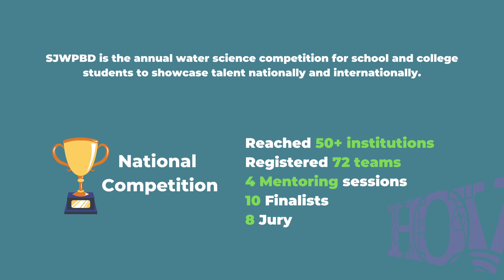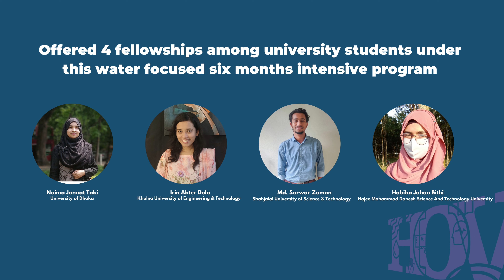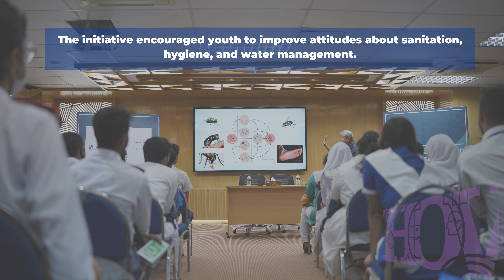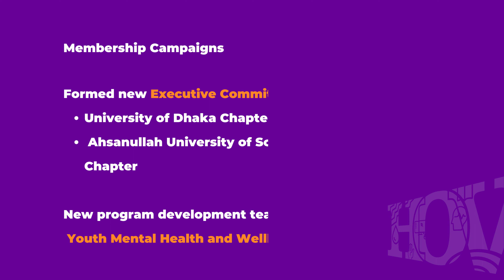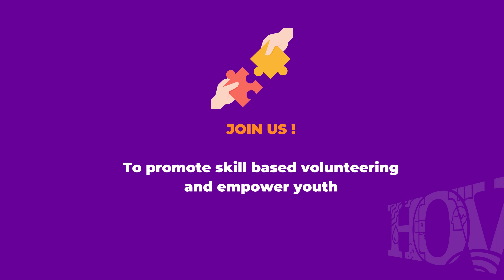House of Volunteers 2022 Recap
House of Volunteers had a successful year in 2022. (HOV). HOV launched news programs and formed a partnership with a new, significant organization. Thank you to our volunteers and other people who have helped us reach our goals and improve so many people's lives.